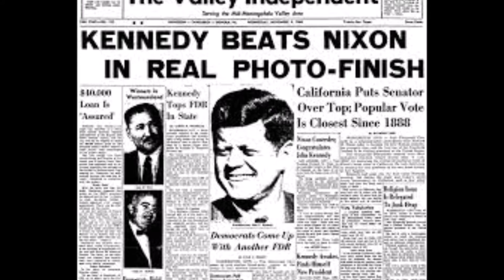Does Watching TV Make Us Angrier?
Today, we discuss Cultivation Theory, Mean World Syndrome, George Gerbner and the history of TV, and how it has changed the world.

Obvious nods to Vsauce and Jake Chudnow.
Links to Sources (In works cited format)
web.asc.upenn.edu/gerbner/Asset.aspx?assetID=276. (George Gerbner Television Study)
web.asc.upenn.edu/gerbner/Asset.aspx?assetID=412. (George Gerbner "Violence and Terror)